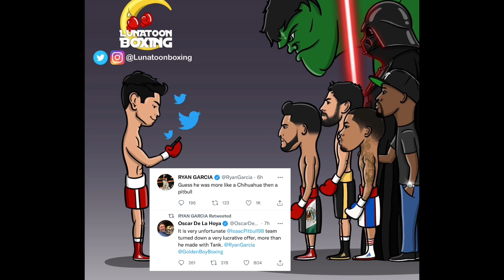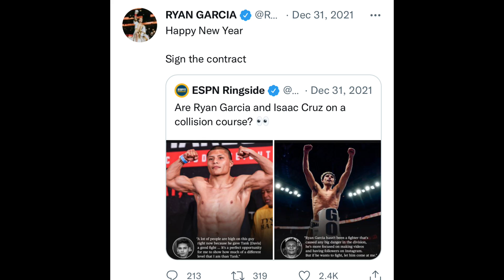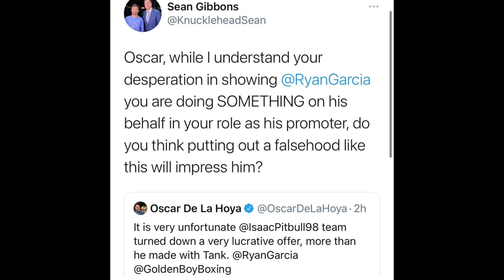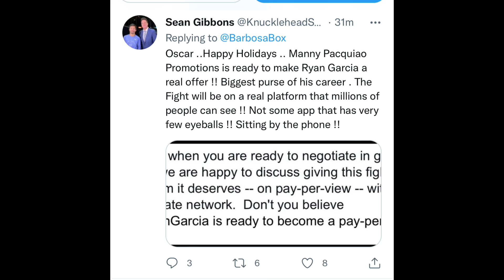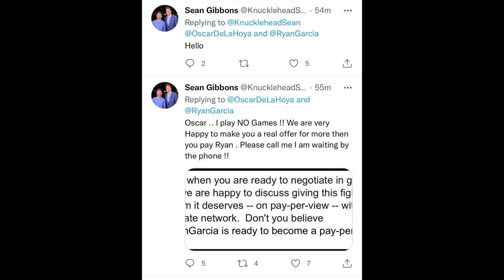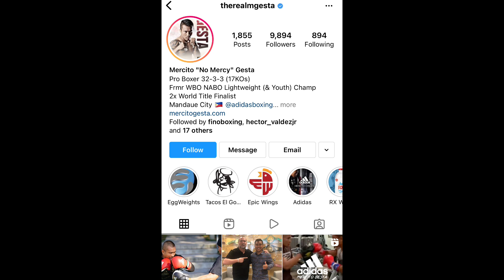Isaac PitBull Cruz TURNS—DOWN Ryan Garcia Fight NEXT for more MONEY than he made vs Gervonta Davis …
BREAKING🥊 NEWS 🗞: (EXPOSED) Isaac PitBull Cruz TURNS DOWN Ryan Garcia Fight NEXT for more Money than he made for Gervonta Davis Says Oscar.